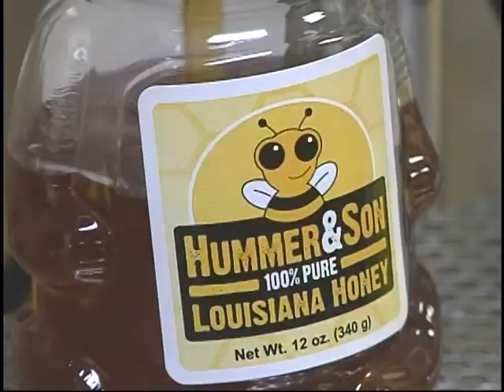BEES DYING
HONEY BEES DYING 2/28/07

HONEY BEES ARE DYING OFF AT AN ALARMING RATE IN ALMOST HALF THE COUNTRY. IT'S A MYSTERY SCIENTISTS ARE CALLING "COLONY COLLAPSE DISORDER." AND AS KSLA NEWS 12's JEFF FERRELL REPORTS SOME ARKLATEX BEE KEEPERS ARE BEGINNING TO SEE THE SAME SIGNS. BEES ARE FAR MORE THAN A PICNIC INCONVENIENCE.THEY ARE THE GIVER OF HONEY AND THE PROVIDER OF POLLINATION TO 14-BILLION DOLLARS IN U.S. CROPS.EVEN CLOVER NEEDS BEES.

JAMES AULDS BEEKEEPER "Lots of farmers put this on their land and it requires pollination by bees and other pollinating insects."

BEEKEEPER JAMES AULDS WORKS THE 350-HIVES FOR HUMMER AND SON LOUISIANA HONEY IN BOSSIER.

JAMES AULDS:"There are very few feral bees in this area."

AULDS SAYS MOST WILD BEES LOCALLY DIED OFF IN THE EARLY '90'S THANKS TO MITES.

JAMES AULDS:"Bees do not take care of themselves. That's why there's beekeepers."

SO OPERATIONS LIKE HUMMER AND SON ARE NOW HIRED BY FARMERS FOR POLLINATION HELP- SO THEIR ANIMALS CAN STILL GRAZE AND GROW. AULDS SAYS HALF THE COUNTRY'S BEES ARE IN CALFORNIA, HELPING POLLINATE HUGE CROPS, ESPECIALLY ALMONDS.BUT THERE'S TROUBLE THIS YEAR.

LOUIS ROSBURG CA BEE FARMER: "Disappeared. There's nothing there. There's no bees on the ground anywhere. There's just a completely empty hive."

NOW, EVERYTHING FROM VIRUSES AND MITES TO FUNGI AND PESTICIDES COULD BE TO BLAME FOR SOMETING CALLED "COLONY COLLAPSE DISORDER" -BEES DYING OFF BY THE HUNDREDS OF THOUSANDS.

"Since we live in a global economy with instant travel of stuff, we have all the diseases from all over the world in the United States."

AULDS ISN'T READY TO SAY COLONY COLLAPSE DISORDER IS HERE OR NOT BY THEY ARE SEEING A LOT MORE BEES DYING.

"Typically a honey farm like this might see a 10-percent reduction in bees over wintertime. This time it's thirty percent. What would make them start to panic? Another twenty percent and they would start to have to change their strategies."

AULDS SAYS THEY'LL BE ADDING SEVERAL HUNDRED MORE HIVES TO COMPENSATE FOR THEIR WINTER LOSS AND THEN KEEP THEIR FINGERS CROSSED THAT THE WORST IS OVER. JEFF FERRELL KSLA NEWS 12 REPORTING.

 "HUMMER AND SON LOUISIANA HONEY" NOW RENTS OUT BEES TO 8-FAMILY FARMS FOR POLLINATION AND SINCE THIS IS A RELATIVELY NEW VENTURE FOR THEM THEY EXPECT TO SIGN UP MANY MORE.